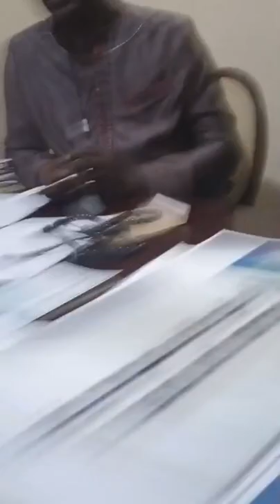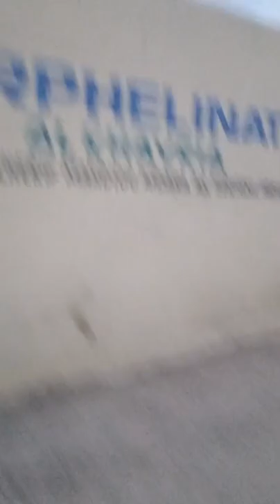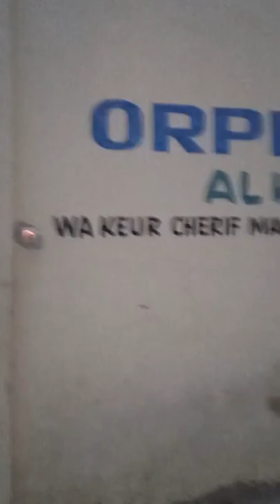SÉNÉGAL🇸🇳 : Président fondateur "ONG ESPOIR DE VIE" Mr Joël krasso faire des dons à Un Orphelinat